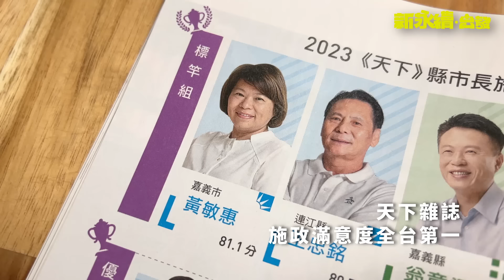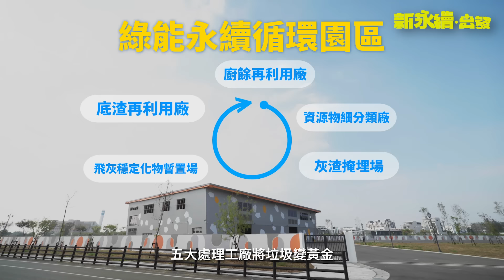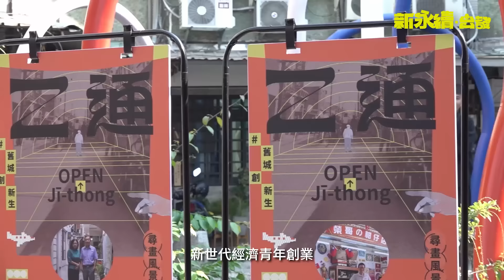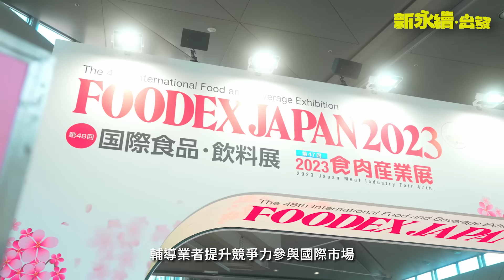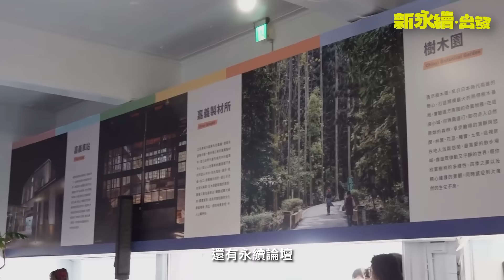《2023-12-26黃敏惠市長 施政五周年影片》新永續．出發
永續不該只是個說法，而是一個做法！面對城市激烈競爭與環境的挑戰，擘劃十大旗艦計畫藍圖，打造幸福城市，實現永續目標，透過設計思維、數位轉型、地方創生及永續發展來突破框架。

從 Fighting+1 到幸福 ing 感謝市民一路相挺！所有的努力不只是滿足當代生活的種種需求，更要長遠想到 5年、10年甚至 100年後代子孫的發展空間。

敏惠常告訴市府團隊，要不斷突破框架、跨域整合，以及持續推動各項軟硬體建設；要為城市的永續發展奠定厚實的基礎，每一項政策都從城市永續發展的角度切入，而且要 以人為本，也要讓

嘉義市不大，60平方公里，是小城市，能獲得的資源也不多，但我們不抱怨，微笑面對許多困難與挑戰，期盼每一位市民和企業，能夠和市府團隊一同努力，成為 嘉義隊，和我們一起寫下歷史，奠基在歷年的成果上，透過跨域交流、城市加速、影響擴大三部曲，讓嘉義市淨零生活轉型，共同營造全齡共享‧世代宜居，也就是「世世代代好徛起、大大小小攏佮意」的幸福嘉義市。

讓我們一起為了未來，新永續．出發！